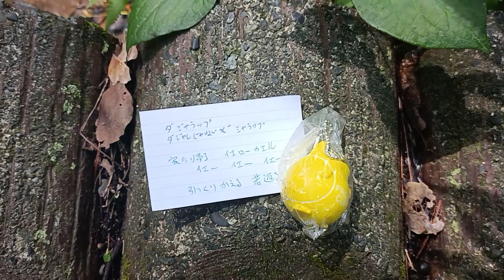ダジャラップ 家に帰るイエローカエル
ダジャラップ　ダジャレじゃない　シャラップ
家に帰るイエローカエル　イエー、イエー、イエー　ひっくり返る　若返る